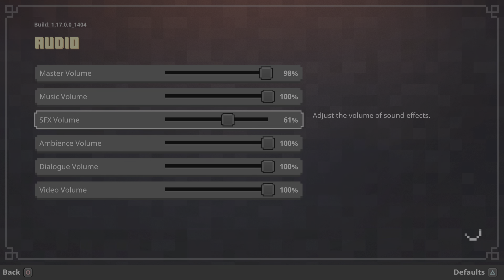Minecraft Dungeons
Probably will be the only video we upload of Minecraft, we forgot to film an outro and this was recorded before a lot of the more recent uploads so sorry about the quality, as always thanks for watching